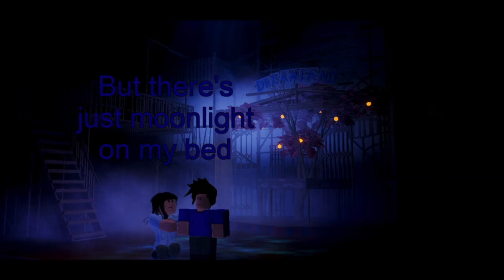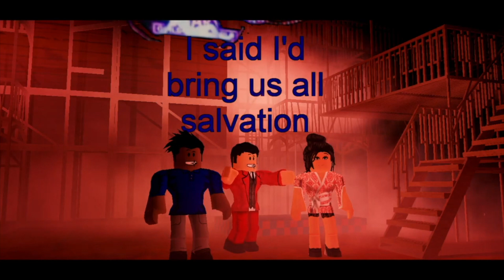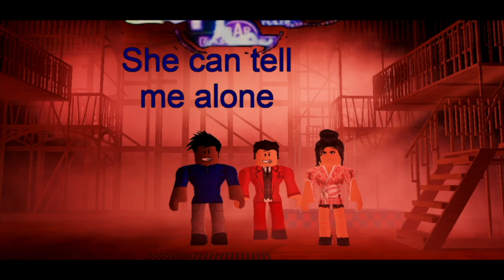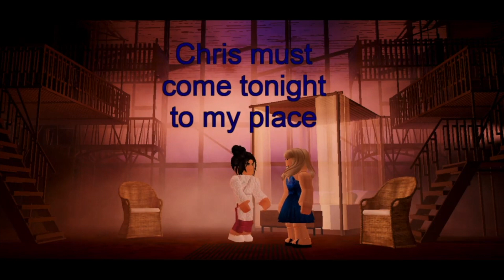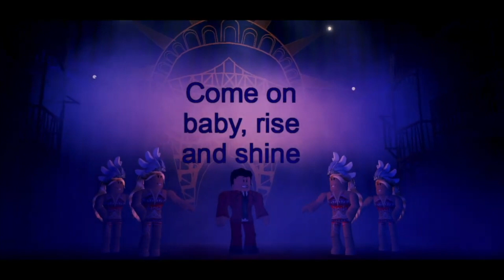Miss Saigon Roblox Proshot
Blox Ends Revival of Miss Saigon filmed at the Prince Edward late 2019